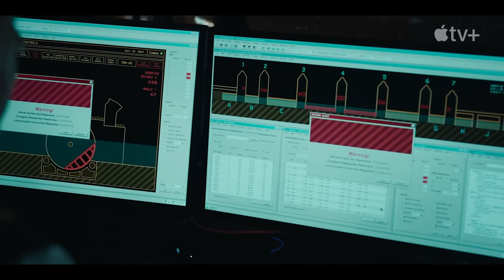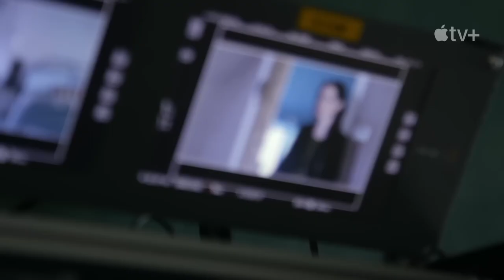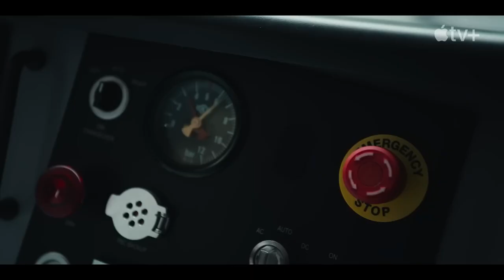LIAISON (2023) Behind-the-Scenes An Inside Look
Liaison "An Inside Look" Featurette
Created by Virginie Brac and starring Daniel Francis, Vincent Cassel, Eva Green, Laëtitia Eïdo, Aziz Dyab, Lyna Dubarry...

A high-stakes, contemporary thriller exploring how the mistakes of our past have the potential to destroy our future.